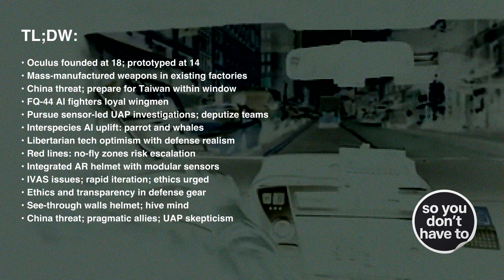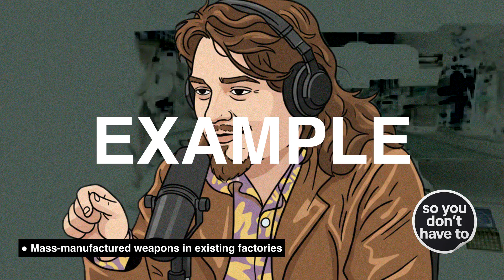Joe Rogan x Palmer Luckey on Defense tech, VR, China/Taiwan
Palmer Luckey goes from building the Oculus in his garage to building AI fighters and battlefield AR. Big brains, bigger weapons, and a weird detour into UFOs, float tanks, and parrot linguistics. Short version: VR guy became defense guy, and now he’s trying to make US weapons manufacturable, cheap, and actually useful.